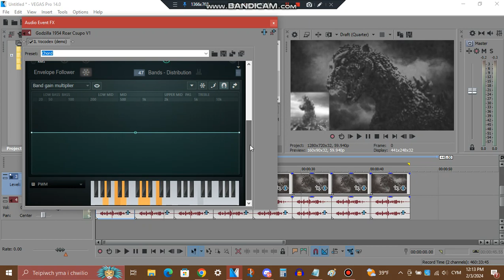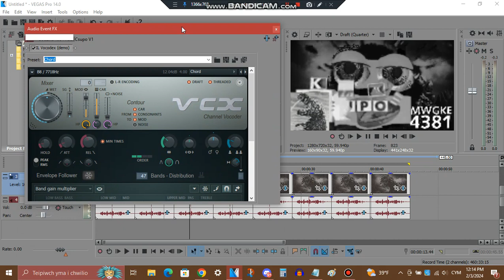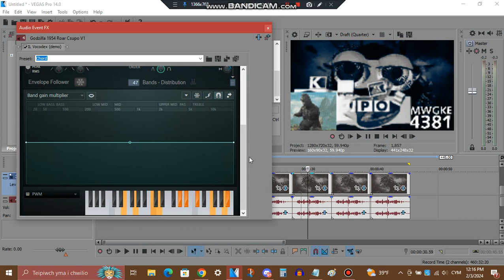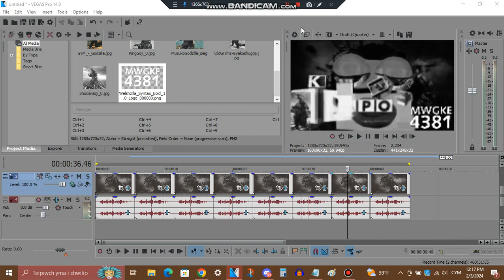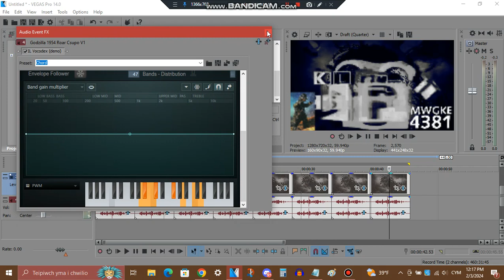How To Make Some New Chorded Effects of Godzilla Incarnations from the Showa Era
List:
ShodaiGoji Chorded
GyakushuGoji Chorded
KingGoji Chorded
MosuGoji Chorded
DaisensoGoji Chorded
MusukoGoji Chorded
SoshingekiGoji Chorded
MegaroGoji Chorded

and all the MWGKE4381 logos